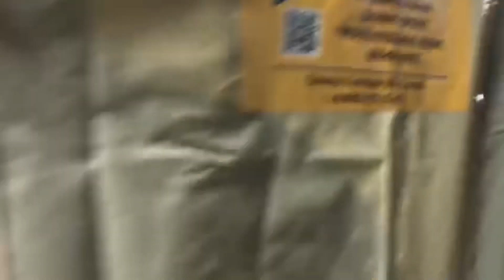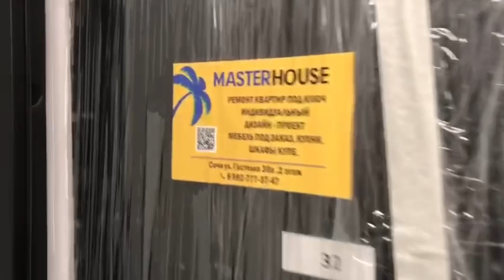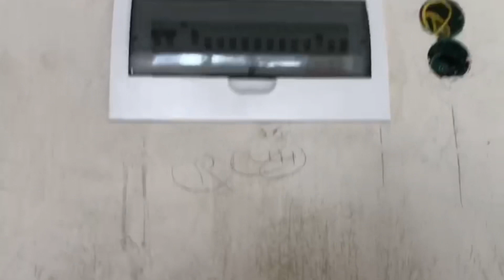Место где МОЖНО УСТРОИТЬ ПИКНИК в Сочи❗️Ремонт Сочи - 2022✅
Историческое место для нашей компании, где мы сняли первое видео о том, что открываем фирму по Ремонту в Сочи ❗️
Тут очень чистое море, есть возможность подъехать на машине и устроить пикник, пожарить шашлык ✅
В каких ЖК у нас производят ремонты❓
Сколько стоит чистовой ремонт и от чего он зависит ❓

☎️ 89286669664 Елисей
Подробную информацию о нашей компании Master House можете узнать на нашем сайте: